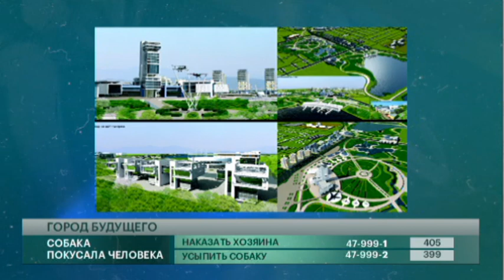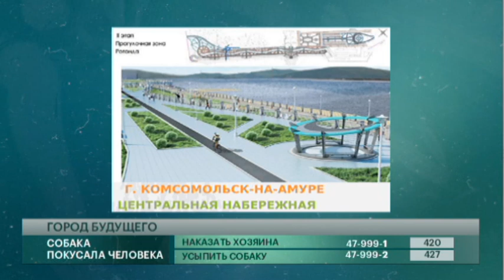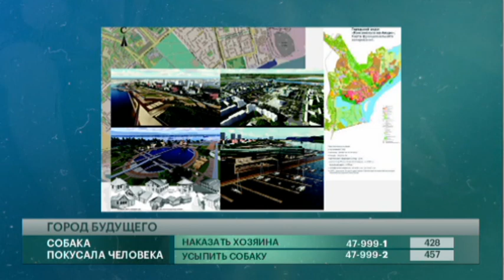Как изменится Хабаровск в ближайшие годы? Говорит Губерния. 18/08/2021. GuberniaTV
Каким будет Хабаровск через 5, 10 и 30 лет? Как изменится набережная и другие важные городские пространства? Есть ли проекты развития окраин? Все это обсудим с гостем, в студии Александр Селеменев, главный архитектор Хабаровского края.